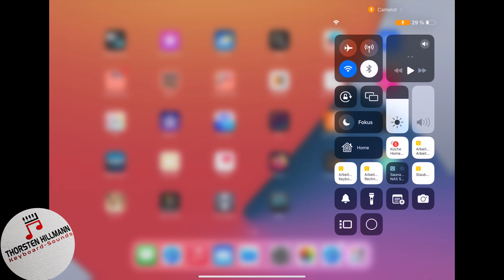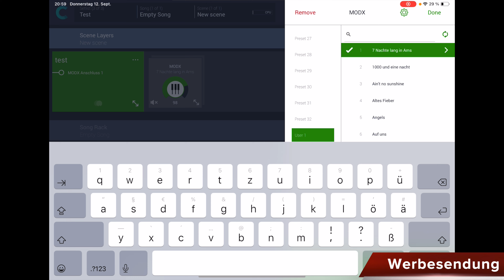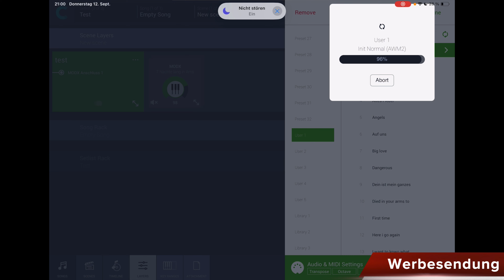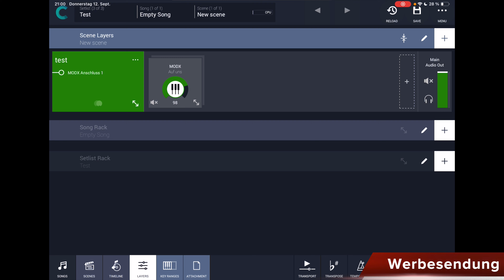So synchronisierst du Camelot Pro mit dem Yamaha Modx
In diesem Video zeige ich euch, wie ihr die Sound Namen des Yamaha Modx ganz einfach mit Camelot Pro auf dem iPad synchronisieren kannst.
Camelot Pro ist ein Plug In Host auf dem iPad mit dem Ihr virtuelle Instrumente, Hardware Geräte und Effekte ansteuern könnt. Aber Ihr habt auch die Möglichkeit Backing Tracks anzulegen und eure Noten, Sheets oder Notizen darzustellen.
Ein wirklich nützliches Tool.
Es gibt die Software auch für Mac und Windows.